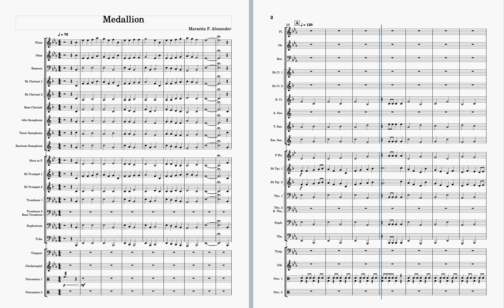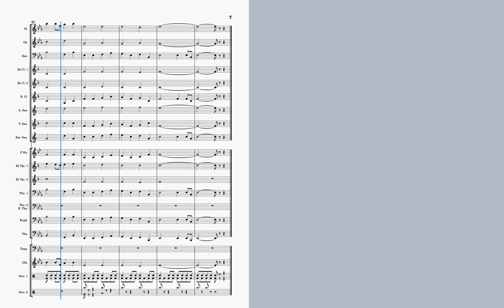Medallion - Marzetta F Alexander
This video is made as a play-along track for rehearsal purposes only.